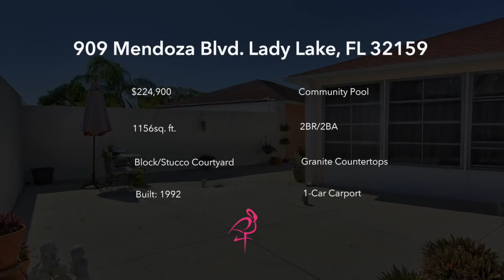909 Mendoza Blvd Lady Lake, FL 32159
Wow!! 2/2 Block/Stucco courtyard villa with AMAZING location right in the heart of Spanish Springs square area. No worries here with a 2015 Architectural Roof and a 2011 AC. Granite countertops in kitchen and both bathrooms. Tile and wood floors throughout!! NO BOND and NO Maintenance here and shopping, dining, groceries all within a stone's throw!!!Partially furnished courtyard villa with one of the BEST locations ever!! Don't let this one slip away! Call today to see it!